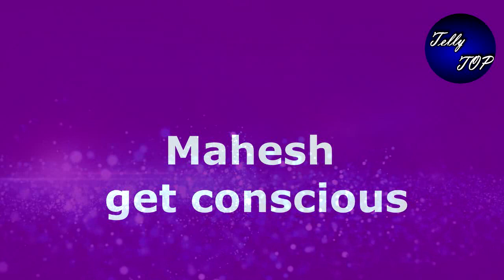Kundali bhagya || Mahadhamka!! शादी के एपिसोड़ में आएगा सबसे बड़ा ट्विस्ट, महेश पलटेगा कहानी